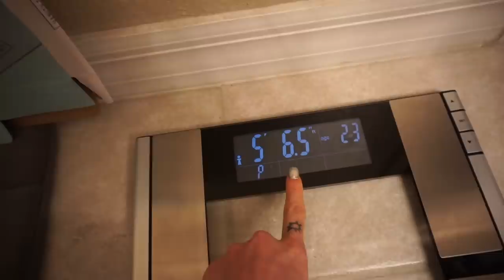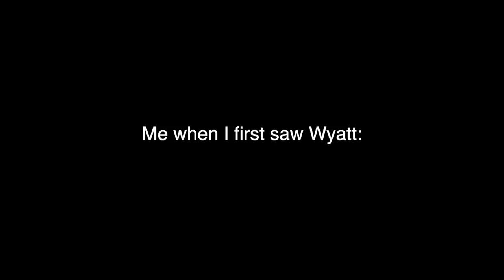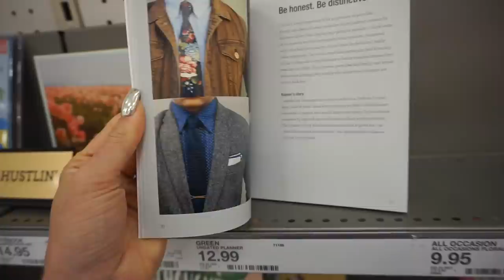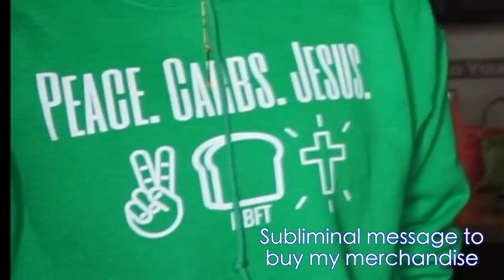HIGH PROTEIN + LOW CALORIE COOKIE DOUGH / recipe + vlog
RECIPE I USED FOR DOUGH (approximate cus. we eyeballed it):
1/2 cup coconut oil
1 scoop Alani Nutrition protein powder
1/4 cup semi sweet chocolate chips
2 cups BLENDED oats
1/2 cup truvia
1-1 1/2 cup fage nonfat greek yogurt
1/4 cup flour (mostly to cover our hands as we rolled the balls - non stick!!)

-what’s your name? Desiree
-what’s your instagram? @desb___
-what do you order at Starbucks? blonde roast coffee with half and half, 2 pump SF vanilla, and 4 packets Splenda
-skin care routine? / CODE "desb" to save 20%
-my huge water jug? / CODE: "desb"

 ((( ANNOUNCEMENTS )))

-TAKING 1-1 NUTRITION CLIENTS: apply to work with me

--MY P.O.BOX
Des Scoggin